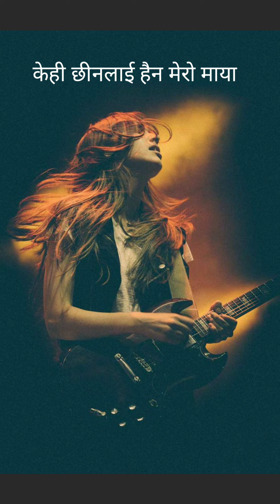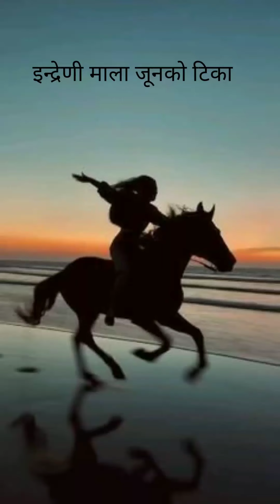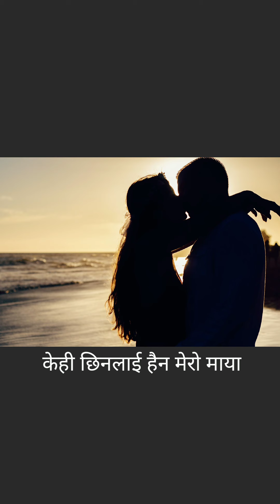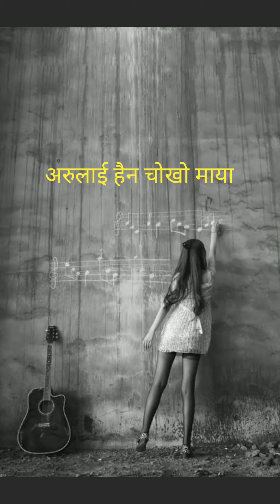juni junilaaiजूनी जूनीलाई,मेरी उनीलाई-ever hit (meri unlaai)robin sharma,ram thapa and surendra rana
singer
robin sharma
music
ram thapa
lyrics
surendra rana